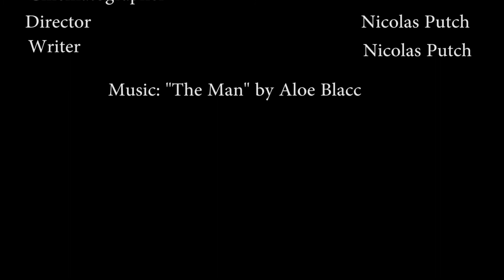Old Spice Commercial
Funny commercial for Old Spice